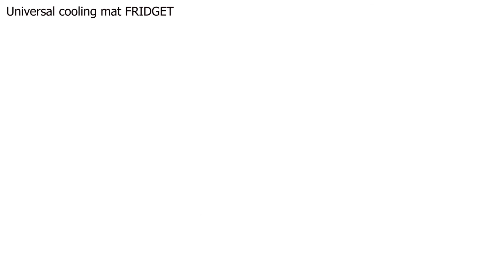Universal cooling mat FRIDGET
immediate cooling effect without electricity or water